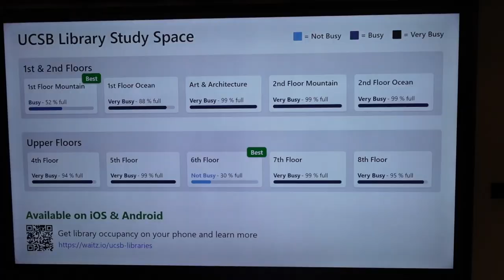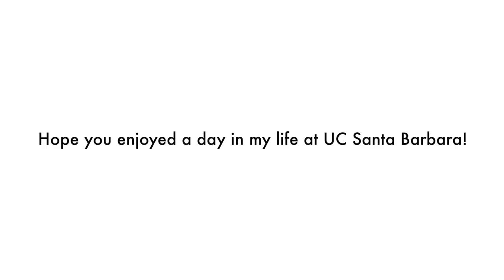vlog | a day in my life as a UCSB freshman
ABOUT ME ♡
Hi! I am currently a first year at UC Santa Barbara. I am excited to document this year at Santa Barbara and everything that is to come!